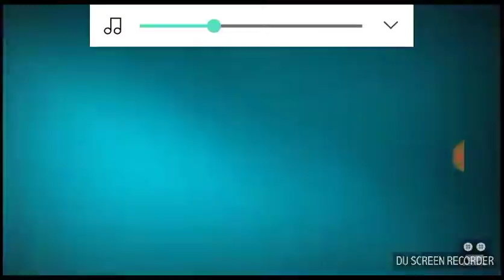Thomas&Friends Remix LOL Funny MUT WATCH FOR 100K LIKES